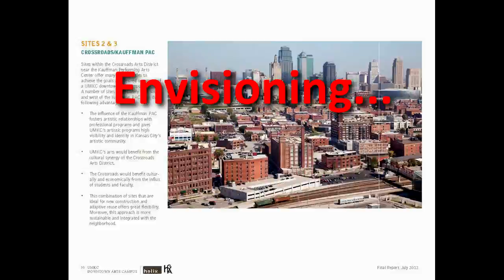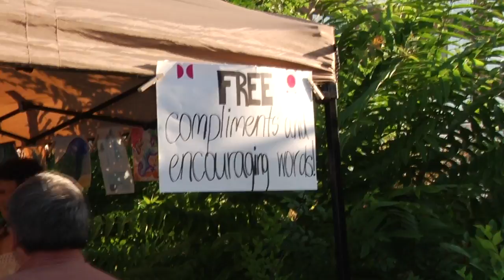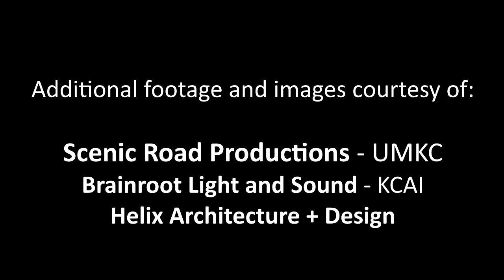Vision of a Downtown Arts Campus in Kansas City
RSVP for the Downtown Arts Campus Panel Discussion on Sept. 5, 2012, 6:30 p.m. at the Central Library

A Paris of the Plains 2.0? Peter Witte, dean of the UMKC Conservatory of Music & Dance thinks building a Downtown Campus for the Arts could do wonders for Kansas City. The Conservatory, along with other UMKC arts departments, plus the KC Rep and KCUR, could all be housed in the proposed 600-student campus next to the Kauffman Center for the Performing Arts. The Kansas City Art Institute, too, could play a role in this project, which has its eye squarely on making downtown KC an arts & culture hub for the entire region.

Footage by:
The Kansas City Public Library (interviews & street scenes)
Scenic Road Productions (UMKC Conservatory, Kauffman Center) - scenicroadproductions.com
Brainroot Light & Sound (KCAI) - brainroot.tv